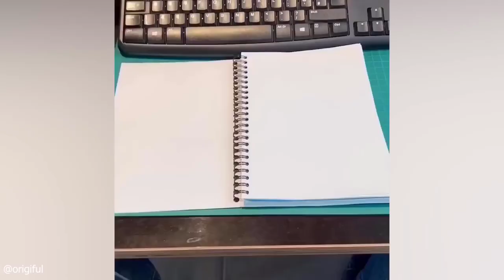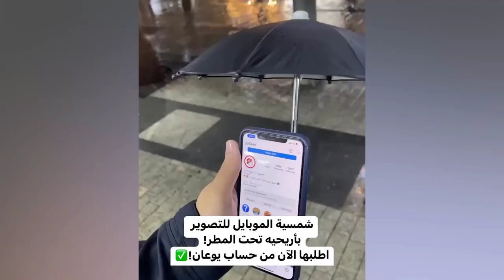Satisfying Enjoy & Relaxing Compilation. Amazing People & Tools. Best Funny Videos compilation. P174